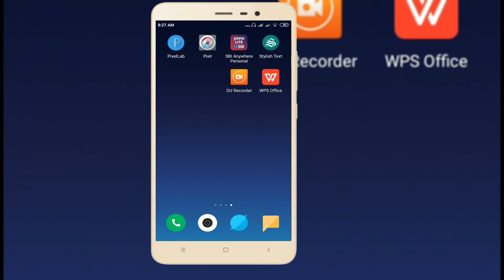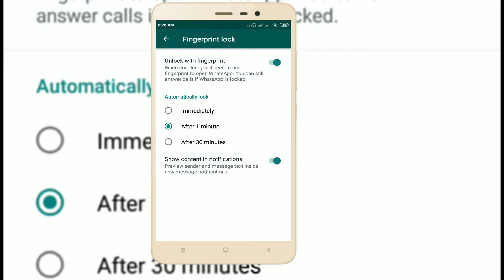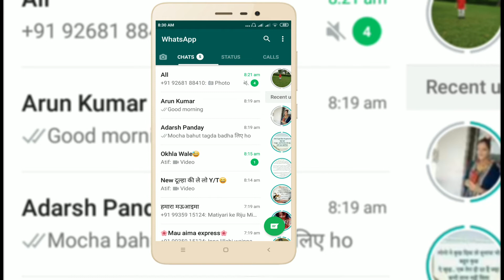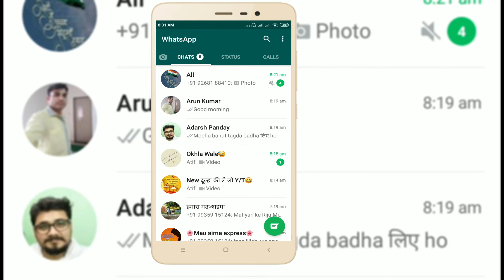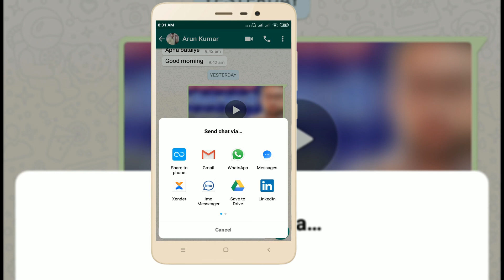WhatsApp TIPS, TRICKS & HACKS | 2019 | Secret HIDDEN New WhatsApp Tricks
WhatsApp, the popular messaging apps acquired by Facebook for $19 billion in 2014, has been adding new features on a regular basis. As of January 2018, WhatsApp was hitting 1.5 billion monthly users who are sending 60 billion messages per day.

While WhatsApp seems like a basic and simple instant message application, it has a number of interesting and sophisticated features. Here are 32 WhatsApp tips and tricks that you should know about:

CAMERA TRIPOD
TRIPOD FOR MOBILE
Mini Gorilla TriPod

Your Queries –
whatsapp tips
whatsapp tips tamil
whatsapp tips malayalam
whatsapp tips and tricks 2019 in hindi
whatsapp tips and tricks malayalam
whatsapp tips in telugu
whatsapp tips and tricks 2019 in tamil
tricks whatsapp 2019
whatsapp tricks 2019 in english
whatsapp tricks 2019 in hindi
whatsapp tricks 2019 in urdu
whatsapp tricks 2019 in tamil
whatsapp tricks 2019 in telugu
whatsapp tricks 2019 malayalam
whatsapp tricks 2019 kannada
whatsapp tricks 2019 iphone
whatsapp tricks 2019 may
tricks whatsapp
tricks whatsapp 2019
tricks whatsapp status
tricks whatsapp 2018
tricks whatsapp android
tricks whatsapp iphone
tricks whatsapp group